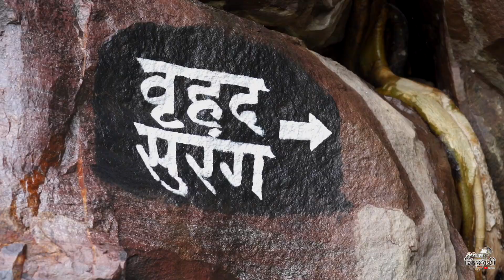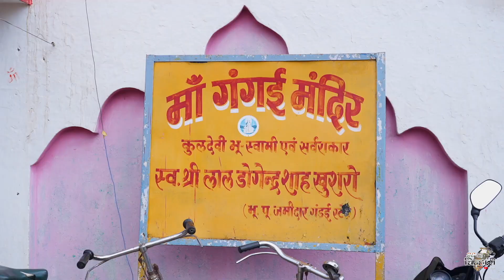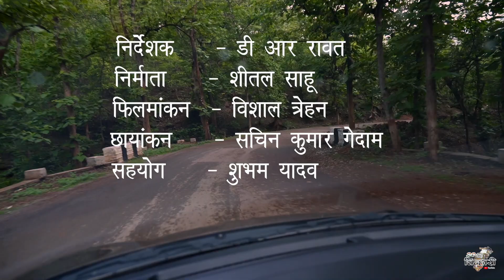गण्डई // छत्तीसगढ़ //देऊर शिव मंदिर //